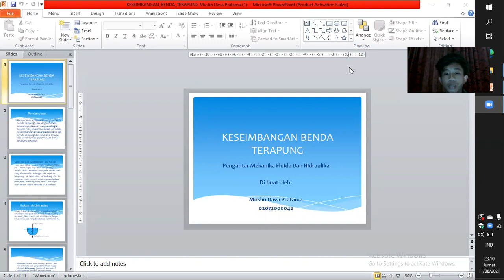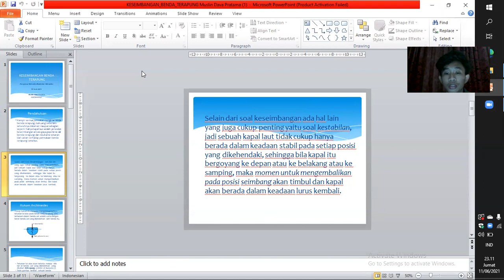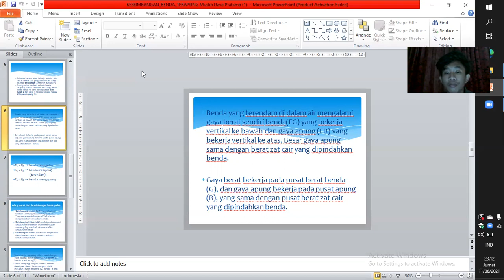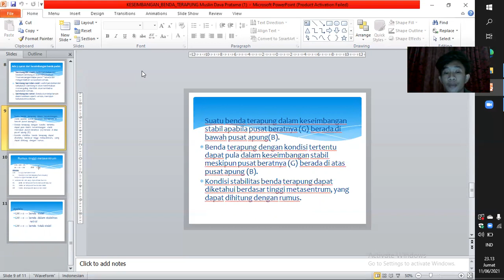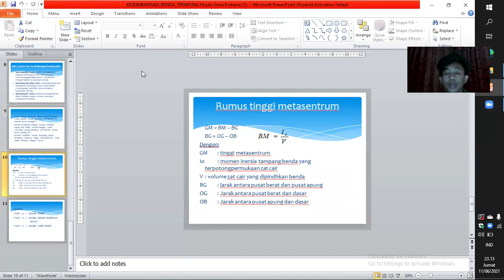Tugas Mekanika Fluida dan Hidrolika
Nama : Muslin Dava Pratama
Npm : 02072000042